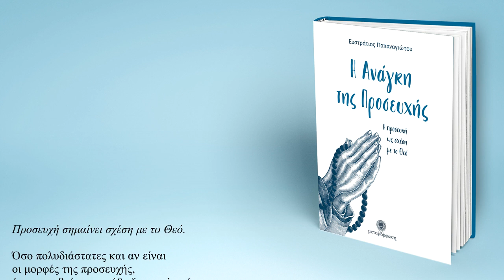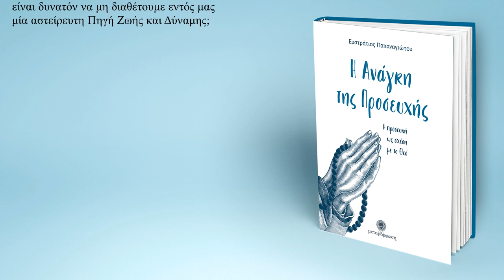Ευστράτιος Παπαναγιώτου - Η Ανάγκη της Προσευχής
Αποσπάσματα από το βιβλίο:

Η Ανάγκη της Προσευχής – Η Προσευχή ως Σχέση με το Θεό

Ευστράτιος Παπαναγιώτου

Σελίδες: 123
Σχήμα: 14Χ21
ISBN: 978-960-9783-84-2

Μουσική
Καλλιτέχνης: Thomas de Hartmann
Τίτλος: Prayer and Despair
Άλμπουμ: The Music of Gurdjieff/De Hartmann, Disc 1